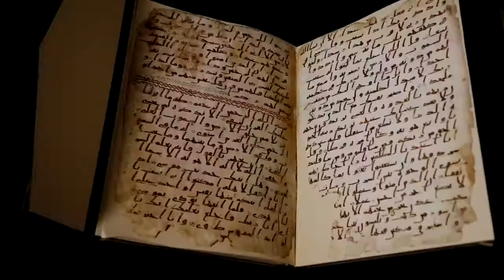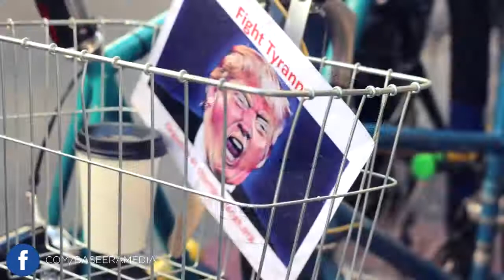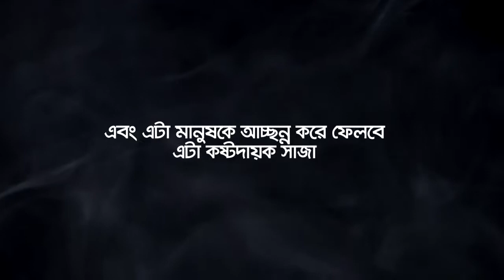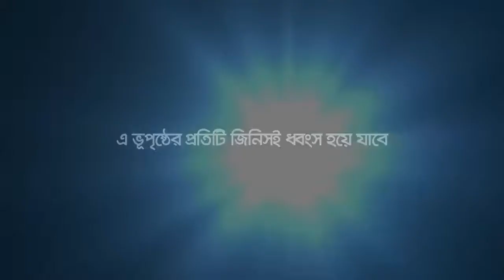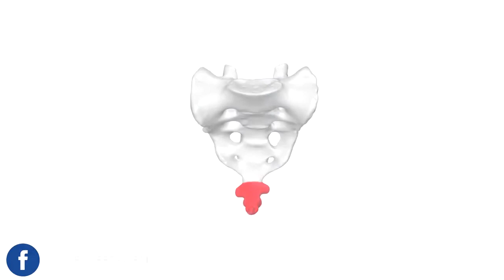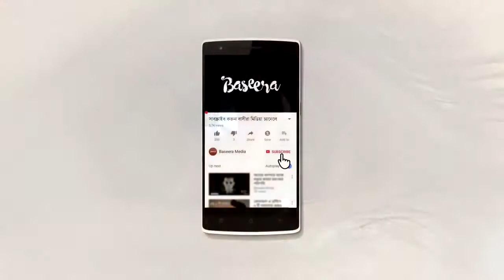4 ক্বিয়ামত জীবন – মৃত্যু – জীবন পর্ব ৪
জীবন - মৃত্যু - জীবন: পর্ব ৪
কেমন হবে ক্বিয়ামত